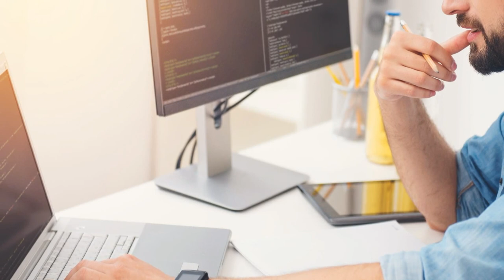W pocie oblicza twego będziesz musiał zdobywać pożywienie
Fragment książki Słowo na dziś tom 1, rozdział jak w tytule "W pocie oblicza twego będziesz musiał zdobywać pożywienie".